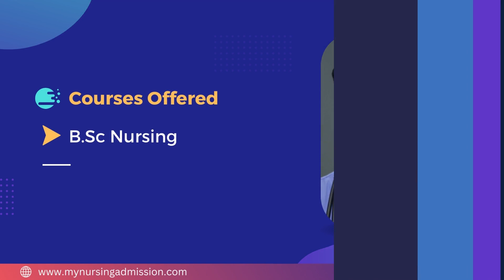Arogya College of Nursing - Belgaum | Nursing Colleges In Karnataka | mynursingadmission.com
Arogya College of Nursing was located at Belagavi District in Karnataka. The College offers 4 years BSc Nursing having an intake of 40 seats. The College has well infrastructure including furnished Classrooms, Internet facility, Modern Computer Lab, Library with wide Collection of books, Journals, etc. Hostel facilities are available for Girls.